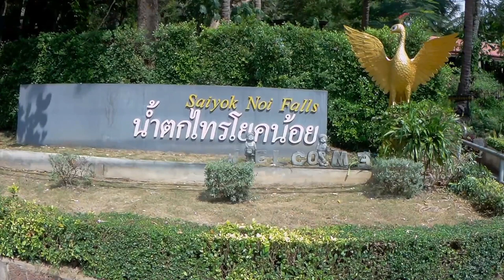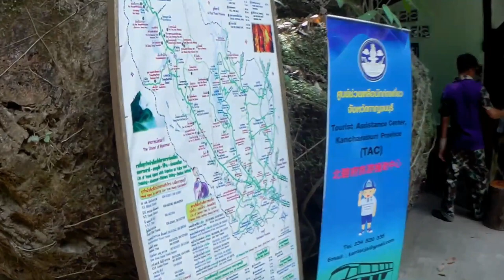Sai Yok Noi Waterfall. Kanchanaburi. Vlog No 170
Follow my Vlogs in Thailand
Colin in Thailand โคลินในประเทศไทย

I've lived here since 2011, in a small village. What I am presenting for your viewing is Life, away from the cities, the tourist traps, the bars and easy girls (or ladyboys even), the influences from western culture, like skyscrapers, Macdonalds, and KFC. I bring you the sights and sounds that farangs (which is what Thais call any foreigner) never experience.
After all the time I have lived here, I call them farangs, too. Because my wife and I have become a part of this village, where everybody knows us, and we know everybody.
This is the Real Thailand.

Movies are made with:
SJCAM SJ5000X Elite
Movies are uploaded in HD 1080p
Movies are created with Wondershare Filmora

Sai Yok Noi Waterfall. Kanchanaburi